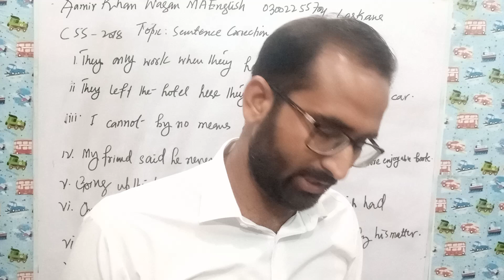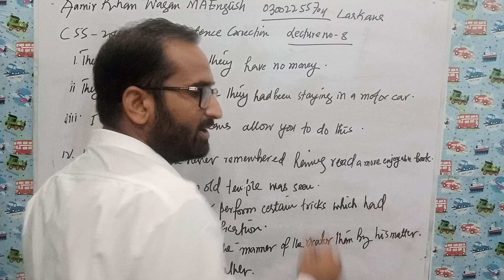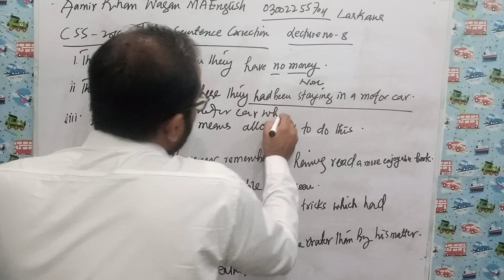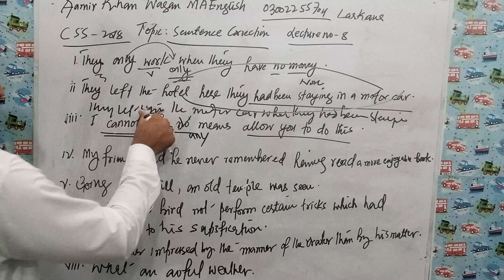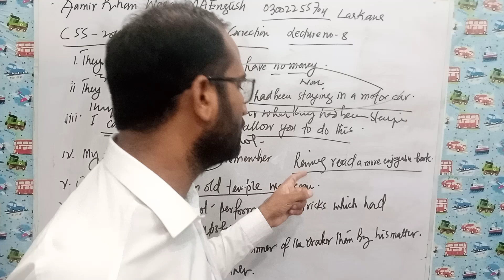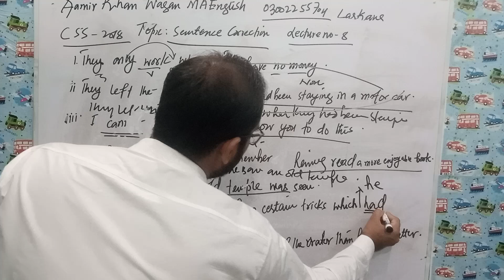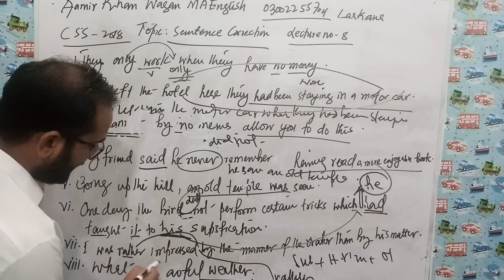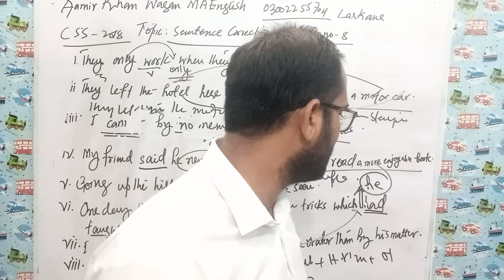CSS Sentence Correction paper 2018| Aamir Wagan | Lecture no. 8 | English Precis and Composition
larkana